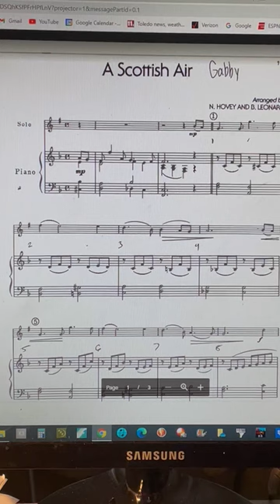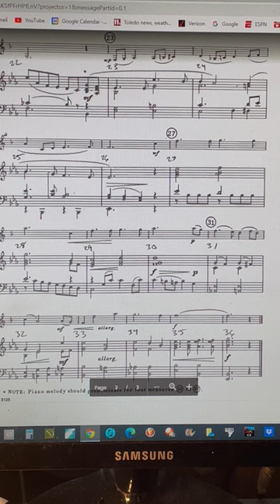Gabby A Scottish Air Clarinet Solo and Piano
Practice along with the piano part. Also play along with the video of your solo only. Good luck!